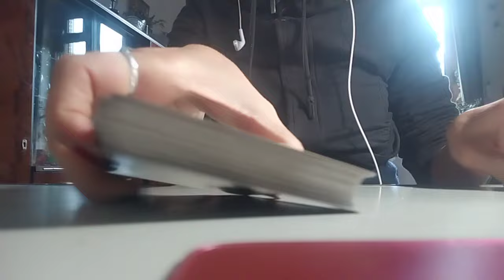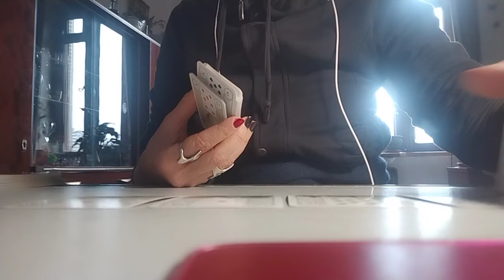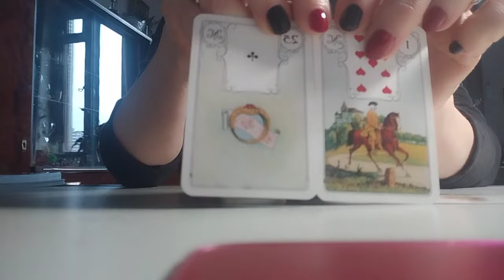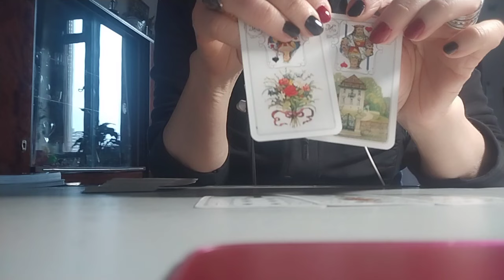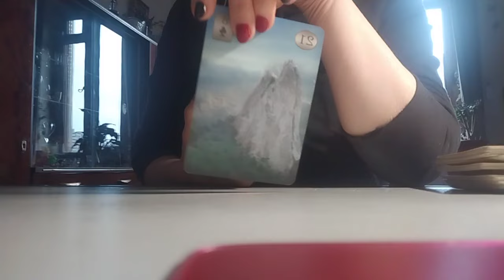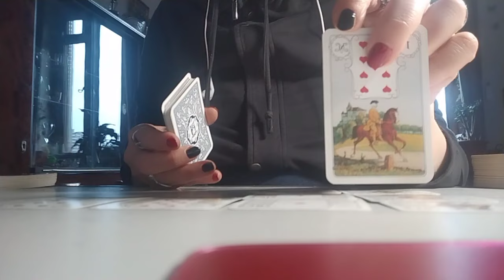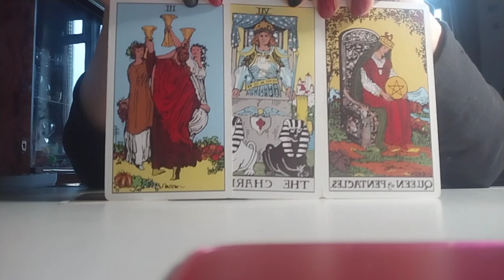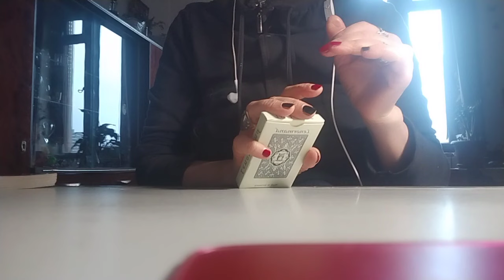რა გაგაკვირვებთ ახლო მომავალში –2 ვარიანტი ✨🃏✨